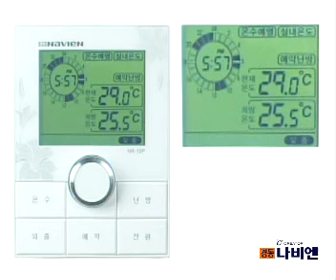[NR-10P] 3.난방 사용하기 3-3.24시간 예약난방하기 3-3-4-2.따라해보기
5시부터 7시, 10시부터 12, 20시부터 24시까지 맞춤예약을 할 경우입니다.

1. LCD 표시창 아래부분에 맞춤 표시가 나타날 때 까지 예약버튼을 눌러주세요.
2. 맞춤난방을 선택하면 시계의 오전 "0시 ~ 1시" 사이가 까맣게 깜박거립니다. 다이얼을 돌려 5시로 이동합니다.
3. 난방버튼을 누르면 까맣게 색칠되며 난방시간이 예약되고 6시로 이동됩니다. 6시에서 ■표시가 깜박거리면 난방버튼을 다시 눌러주세요.
4. 다이얼을 돌려 다음 예약난방시간인 10시로 이동합니다. 난방버튼을 누르면 까맣게 색칠되며 예약되고 ■표시는 다음시간으로 이동됩니다. 11시도 난방버튼을 눌러 예약하세요.
5. 다이얼을 돌려 20시로 이동합니다. 20시에 ■표시가 깜박거릴 때 난방버튼을 누르면 난방이 예약되고 다음 시간으로 이동됩니다, 같은 방법으로 24시까지 난방버튼을 눌러 예약합니다.
6. 까맣게 색칠된 5시부터 7시, 10시부터 12시, 20시부터 24시가 난방 가동시간입니다.